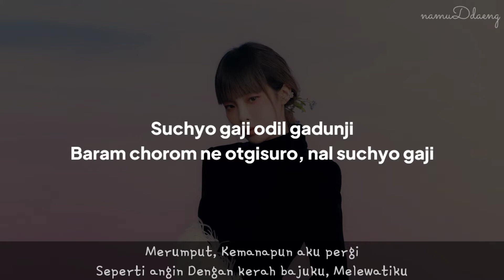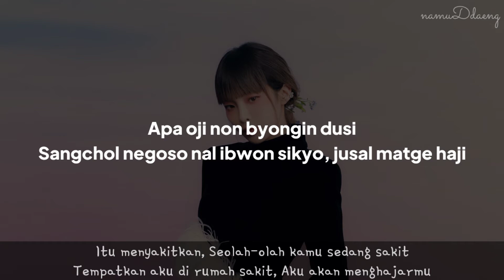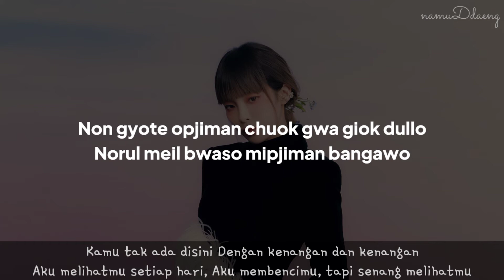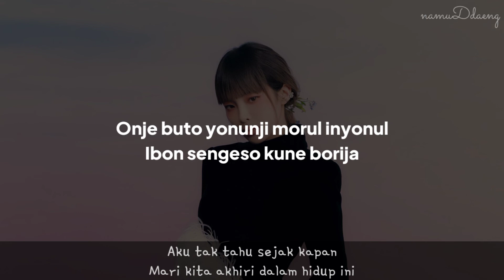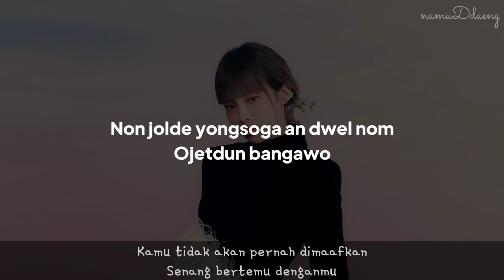Heize `Hi, Hello` Lirik dan Terjemahan Indo